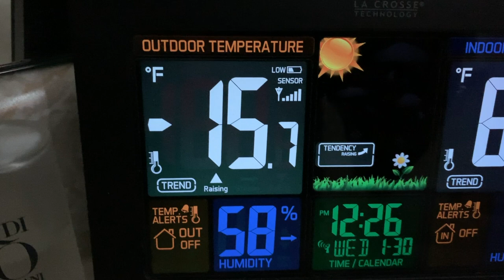Nep'Toon Micro Tug 9, starting the cabin install, Episode 20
Installation of the cabin side supports, and finally getting around to trimming the cabin sides to get them fit to the supports and deck.